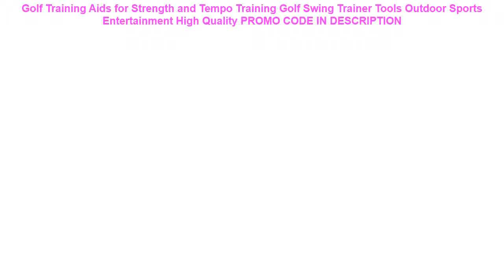Free Shipping Golf Training Aids for Strength and Tempo Training Golf Swing Trainer Tools Outdoor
Golf Training Aids for Strength and Tempo Training Golf Swing Trainer Tools Outdoor Sports Entertainment High Quality